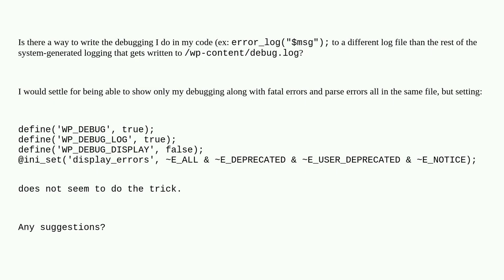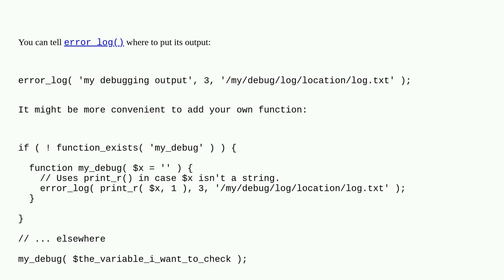Wordpress: write developer debug statements to separate log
write developer debug statements to separate log

A special thanks goes out to the awesome community

  errors debug